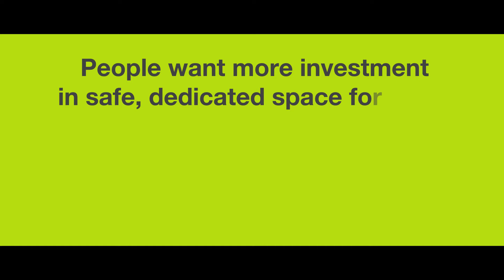Bike Life Greater Manchester | Sustrans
Sustrans, the charity making it easier for people to walk and cycle, is collaborating with seven cities in the UK to report on progress towards making cycling an attractive and everyday means of travel.

Watch stories of real people and find out what cycling in their city means to them.